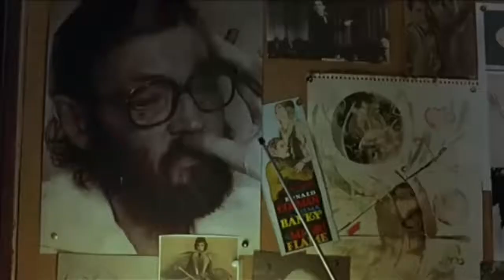Paula Prieto - Lapislázuli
movie: El mismo amor, la misma lluvia (1999)